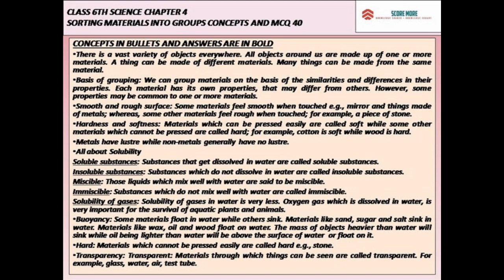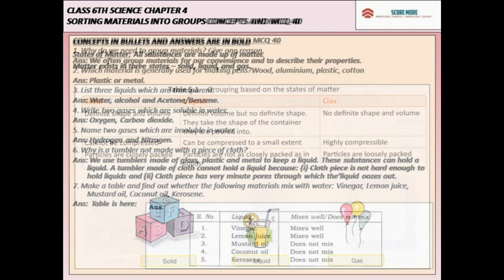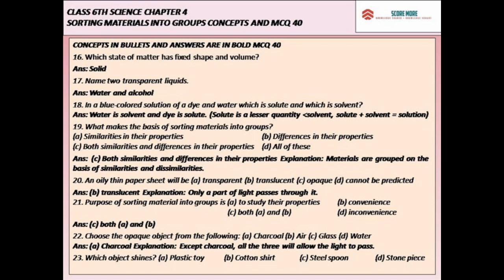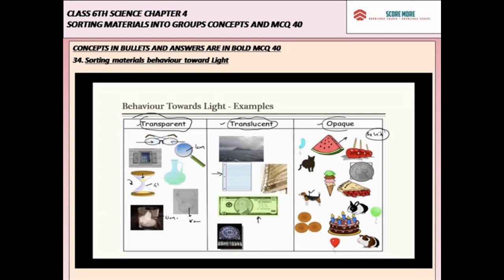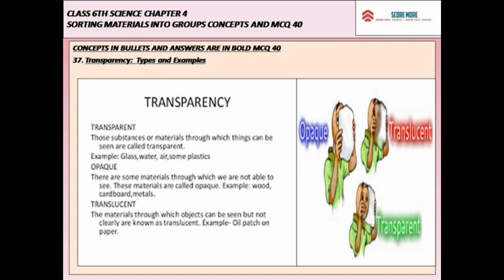CLASS 6TH CHAPTER 4 SORTING MATERIALS INTO GROUPS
Hi Students,

How are all of you!

I am back for you with CLASS 6TH CHAPTER 4 SORTING MATERIALS INTO GROUPS. This is a video presentation of 4:52 sec and has enough MCQ 40 with relevant CONCEPTS and Tables.

PLEASE GO THROUGH NCERT CHAPTER READING and rest this video will take care has enough CONCEPTS AD MCQ 40.

NEXT WEEK CLASS 6TH STUDENTS will get MATHS CHAPTER 4 FROM NCERT.

STAY HAPPY! STAY FIT!

Thanks
SCORE MORE